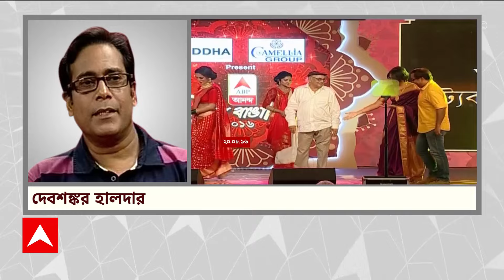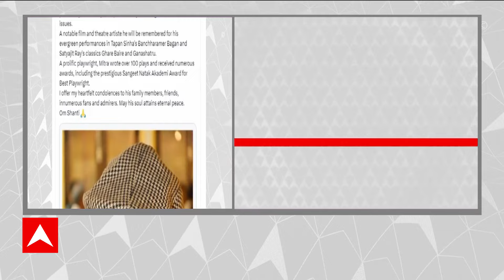Manoj Mitra: পাতাঝরার মরশুমে শূন্য বাঞ্ছারামের সাজানো বাগান, শোকপ্রকাশ দেবশঙ্কর হালদারের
Tollywood News: প্রয়াত অভিনেতা ও নাট্যব্যক্তিত্ব মনোজ মিত্র (Manoj Mitra Passes Away)। আজ সকাল ৮টা ৫০ মিনিটে জীবনবসান হয় তাঁর। সল্টলেকের একটি বেসরকারি হাসপাতালে তিনি শেষ নিঃশ্বাস ত্যাগ করেন। বার্ধক্যজনক অসুস্থতায় ভুগছিলেন কিংবদন্তি এই নাট্যব্যক্তিত্ব। ৮৬ বছর বয়স হয়েছিল তাঁর। নাট্যকলায় অনন্য অবদানের জন্য ২০১৬ সালে 'সেরা বাঙালি' সম্মানে সম্মানিত করা হয় তাঁকে।

মনোজ মিত্রর প্রয়াণে শোকপ্রকাশ করলেন মুখ্যমন্ত্রী। লিখলেন, 'বঙ্গবিভূষণ মনোজ মিত্রর প্রয়াণে শোকাহত। বাংলা থিয়েটার ও চলচ্চিত্র জগতে তাঁর অবদান ছিল অসামান্য। তাঁর পরিবার, বন্ধুবান্ধব ও অনুরাগীদের সমবেদনা জানাই'। সোশাল মিডিয়ায় পোস্ট করে শোকপ্রকাশ করেন মুখ্যমন্ত্রী। মনোজ মিত্রর প্রয়াণে গভীর শোকপ্রকাশ বিরোধী দলনেতার। 'তপন সিংহর বাঞ্ছারামের বাগান, সত্যজিৎ রায়ের ঘরে বাইরে, গণশত্রুতে তাঁর অভিনয় চিরস্মরণীয়। তাঁর পরিবার, বন্ধু ও অনুগামীদের গভীর সমবেদনা জানাই', সোশাল মিডিয়ায় পোস্ট শুভেন্দু অধিকারীর।

 / abpanandatv